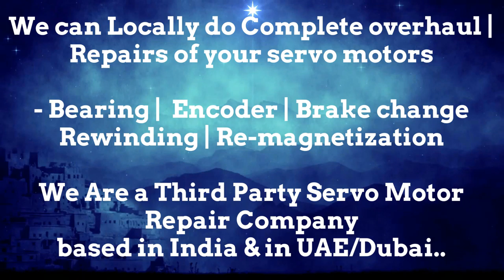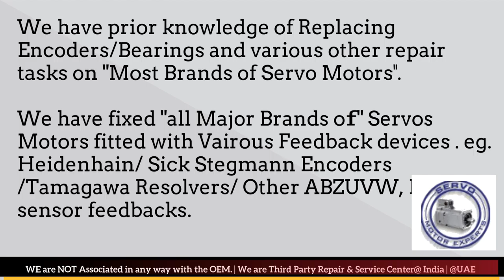Warner Swasey Repair Dubai Servo Motor Encoder Align Resolver Adjust UAE Oman Kuwait Qatar Saudi